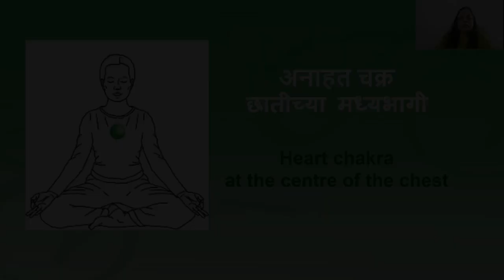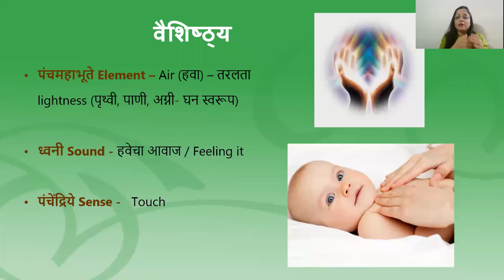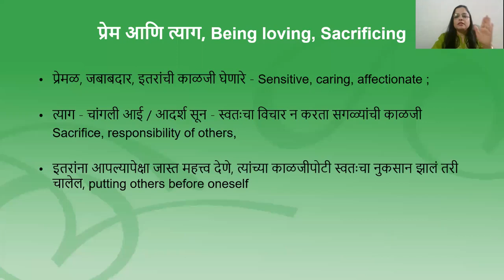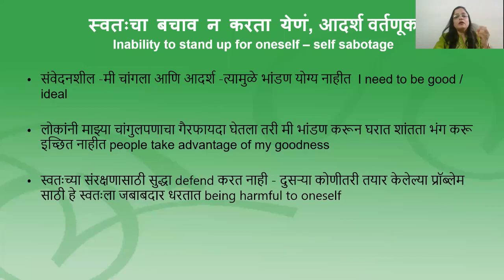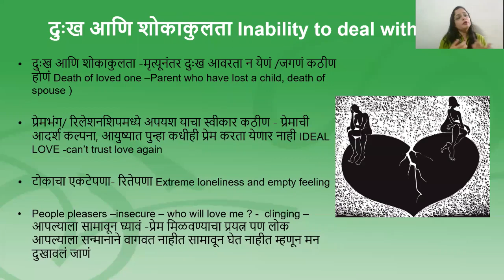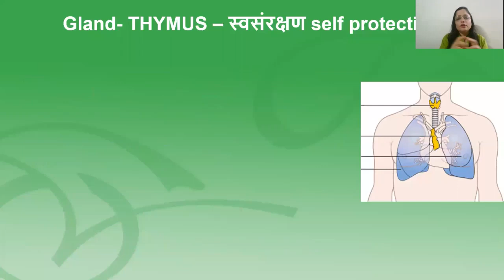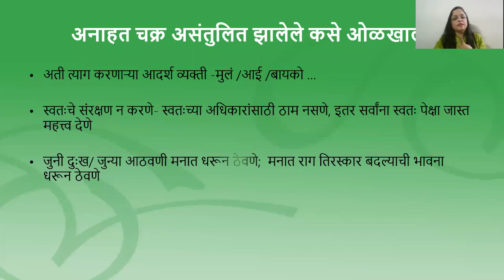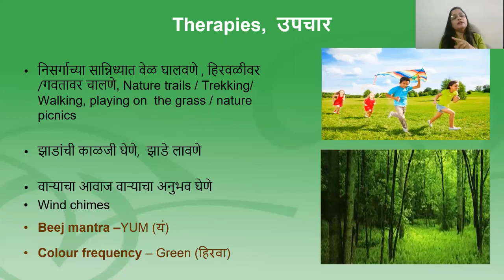Anahata Chakra ( Marathi )